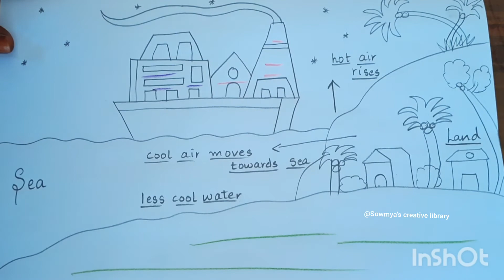How to draw land breeze /Science/Easy Land breeze drawing